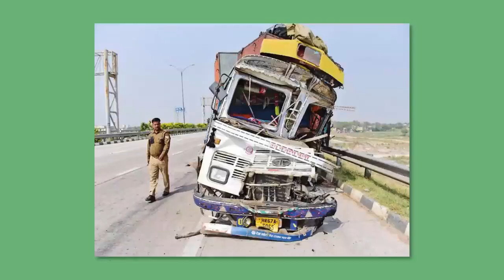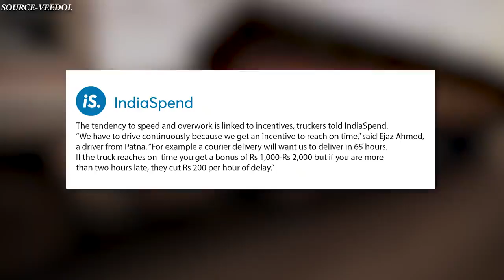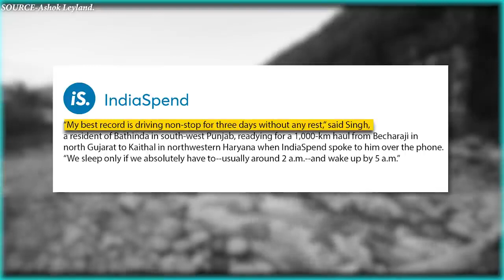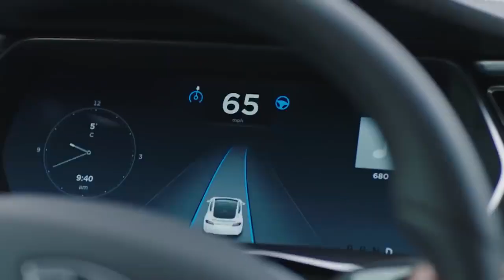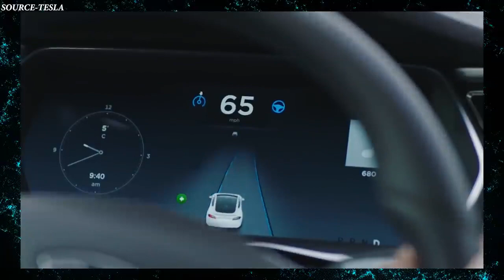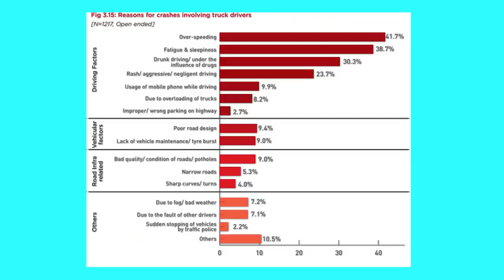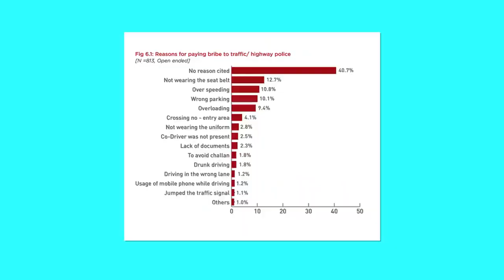Why RTO Takes 48000 Crore as bribe every year Why Trucks Kill So Many in INDIA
Buy me a digital coffee :)
Pay me at - 121vraj@okhdfcbank

Random Facts
Amazing Facts